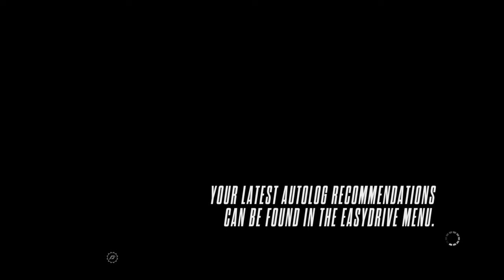Need for Speed™ Rivals_20191222153343